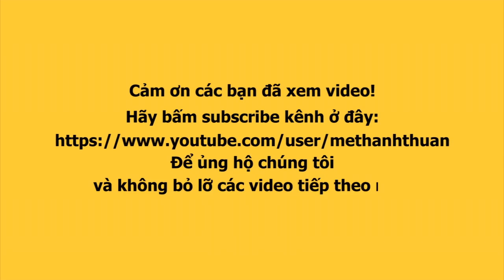Em trai hotboy hh PHƯƠNG KHÁNH đẹp "hết nước chấm" đổ mồ hôi hột chụp ảnh cho chị gái cực đáng yêu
Em trai hoa hậu PHƯƠNG KHÁNH đẹp trai hết nước chấm đổ mồ hôi hột chụp ảnh cho chị gái cực đáng yêu